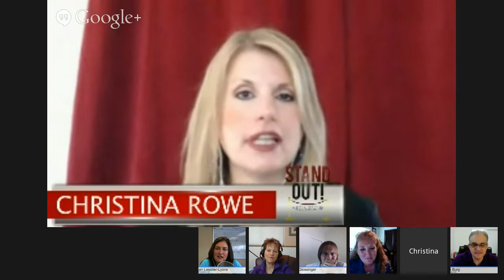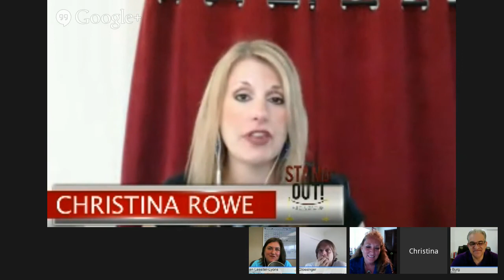Marketing Secrets of The Masters: Marketing Mastery 2014 Conference Preview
Strategically marketing your business is critical to your businesses success. Without outstanding marketing, your message, brand and vision can become lost in a sea of competitors, all vying for the attention of the same customers and clients as you.

In this day and age, you MUST stand out and be perceived as the authority in your field.

That is why we have decided to bring in the best marketing experts in the world on April 25th, 2014 for "A Day with the Masters".

You will immerse yourself in their knowledge and expertise as they share with you their marketing secrets.

Join us for this free hangout on air with the Marketing Masters who will be speaking on April 25th at A Day with the Masters: Marketing Mastery 2014 Conference at the Broward Convention center.

Watch as they share some of their favorite marketing techniques, strategies and tools during this one hour Google+ Hangout on air.